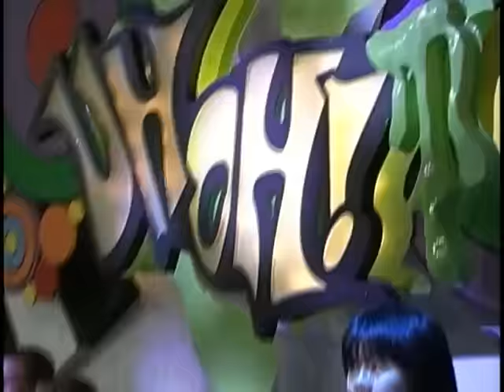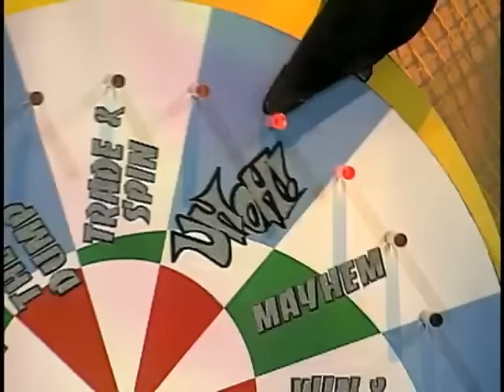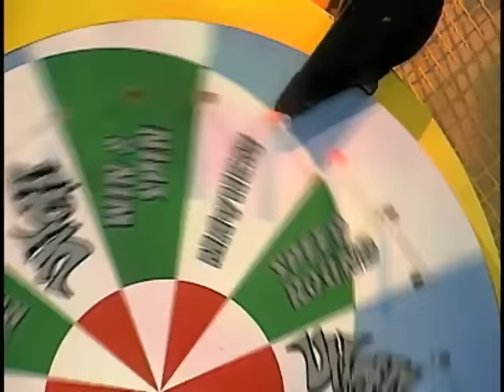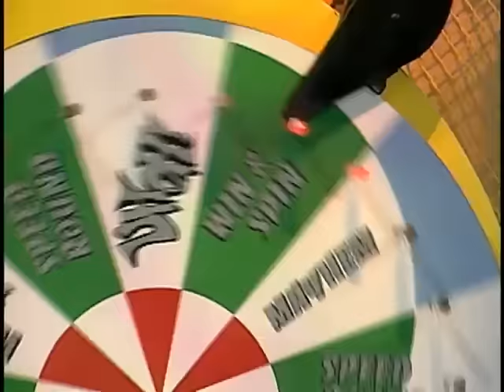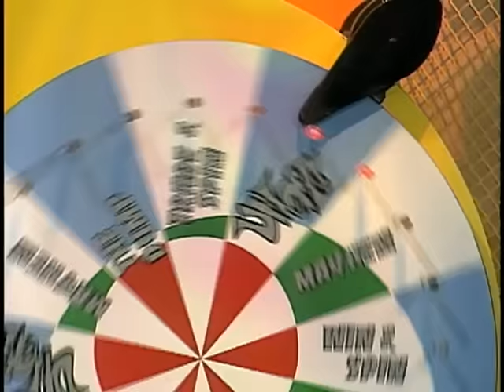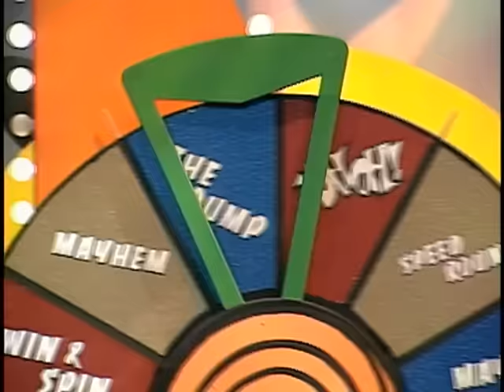Uh Oh! (Game Show) | Episode 54 | YTV Retro